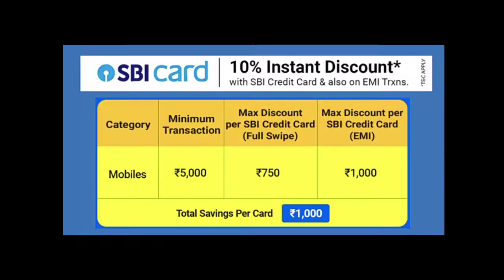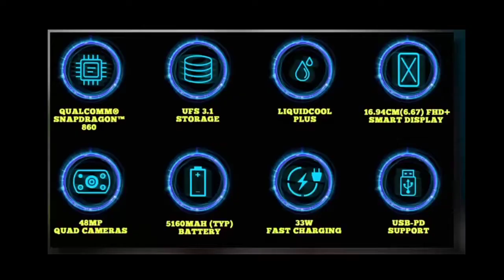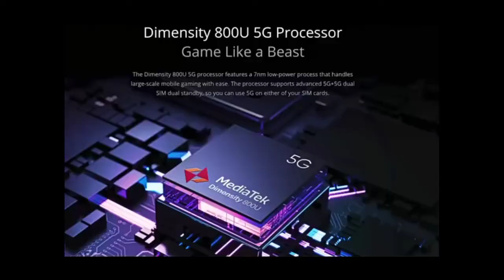Flipkart Big Saving Days Sale - Best Phone Buy Under 20,000₹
Hello Guys Aaj Me Aapko Es Video Me Batane Wala Hu Ki 13 June Se 16 June Tak Flipkart Big Saving Days Sale Start Hone Wala Hai jisme Aap Konse Best 20k Me Smartphone Purchase Kar Sakte Hai Es Bare Me Batane Wala Hu

Aadarsh Shukla